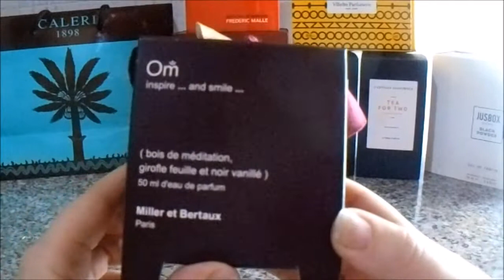Unboxing profumo di nicchia Om Miller et Bertaux || Niche Perfume Haul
Ciao a Tutti ! Vi presento lo spacchettamento del profumo di nicchia "Om" di Miller et Bertaux. Grazie per le vostre visualizzazioni e per i messaggi.